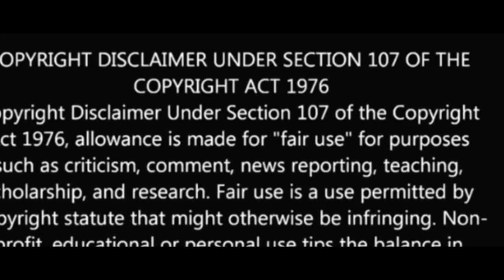13 REASONS WHY (2019) SEASON 3 EPISODE 9 EXPLAINED HINDI ENDING EXPLAINED IN HINDI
"Always Waiting for the Next Bad News"
Suspect: Justin Foley because he has Bryce's oxycodone bottle; Seth Massey because he has Bryce's watch.

13 REASONS WHY SEASON 3 IS STEAM ON 23 AUGUST 2019

13 REASON WHY SEASON 3

13 REASONS why in hindi

13 REASONS why season 3 in hindi

13 REASONS why season 3 ending explained

13 REASONS why season 3 ending explained in hindi

13 REASONS why season 3 explained hindi

13 REASONS why season 3 EXPLANATION hindi

13 REASONS why season 3 series explained in hindi
13 REASONS why season 3 full episodes hindi

13 REASONS why season in hindi

Netflix series in hindi
Netflix